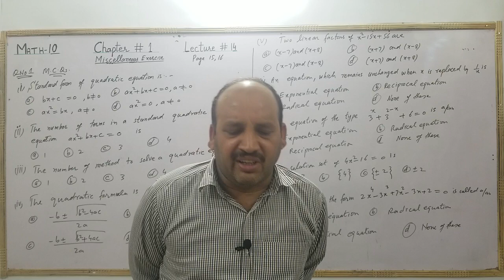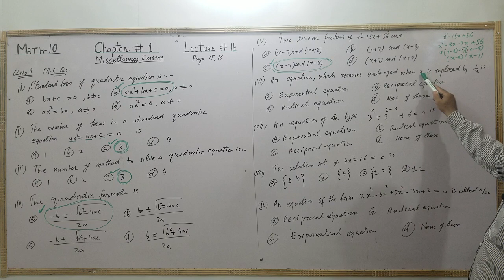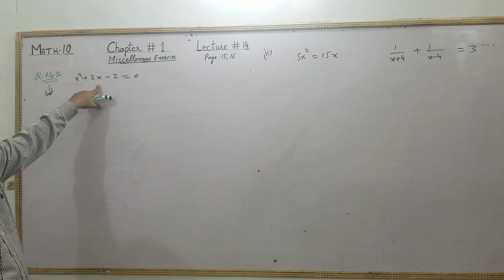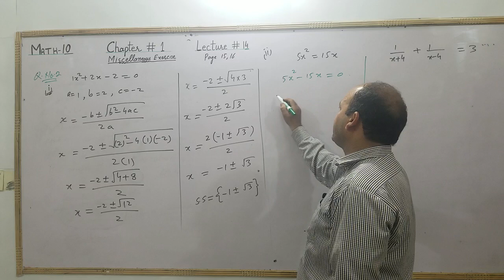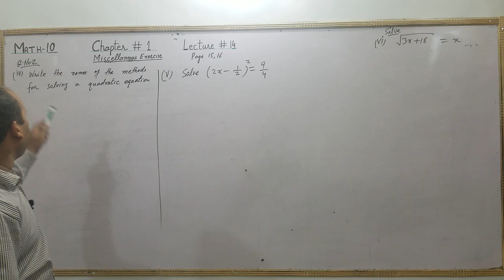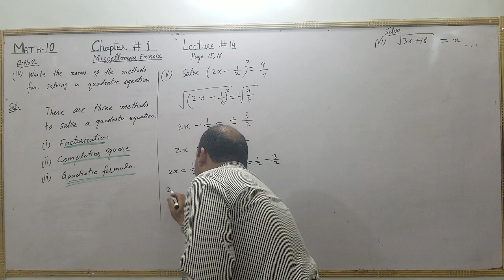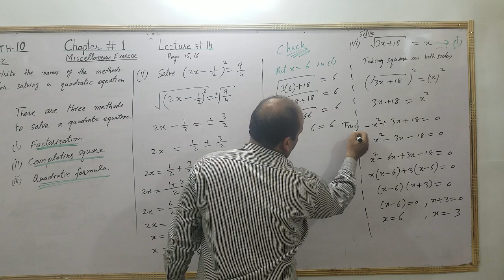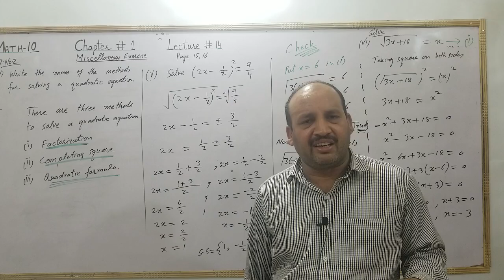10th Mathematics Chapter 1 Lecture 14, Miscellaneous Exercise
10th Mathematics Chapter 1 Lecture 14, Miscellaneous Exercise by Sakhawat Rao